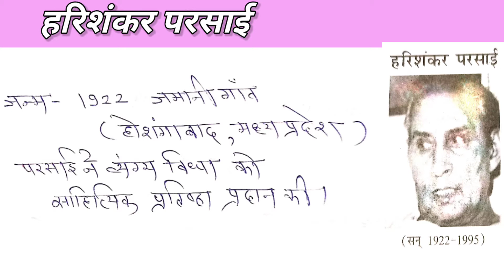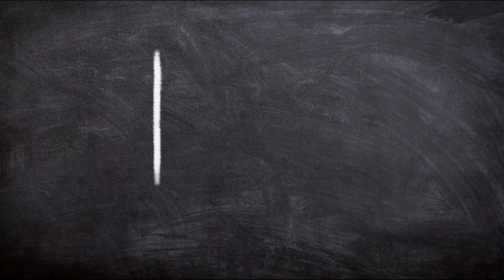Class 11 | टार्च बेचने वाले | हरिशंकर परसाई | हिंदी अनिवार्य अंतरा 1 | Tarch bechane vale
कक्षा 11 हिंदी अनिवार्य अंतरा भाग 1 (ऐच्छिक) से अतिमहत्वपूर्ण नोट्स श्रृंखला।
Important for first grade and second grade teacher and also class 11 .

Class 11 Hindi sahitya antra bhag 1 se pratyek path ke mahattvapoorn prahnswarup notes series jo ki  first grade teacher and second grade teacher subject hindi ke liye behad important hai.

● Must watch ●
Class-11 हिंदी साहित्य अंतरा भाग 1 ऐच्छिक

● गद्य खंड पाठ 3
टार्च बेचने वाले | हरिशंकर परसाई
 Tarch bechne wale | Harishankar parsai

पाठ से महत्वपूर्ण प्रश्नों का संकलन

पाठ-6
लिंकः

प्रत्येक पाठ से संबंधित वीडियो आते रहेंगे ।
साथ ही ऐसे दोस्त जो हिंदी से तैयारी कर रहे है उन्हें share कर दे।

Important Tags:
hindi sahitya antra bhag 1 aichchhik
antra bhag 1 hindi
Hindi antra chapter 3
second grade teacher hindi
first grade teacher hindi